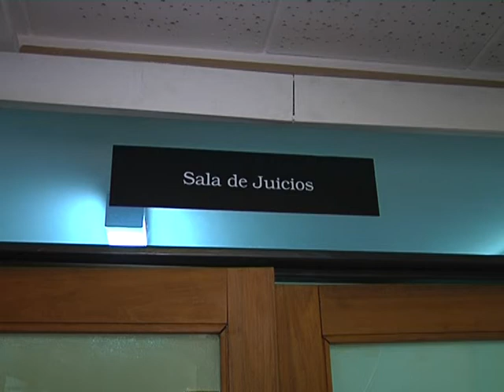21-09-15 JUICIO POR JURADO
Se realiza el segundo juicio por jurado. Se trata de un hecho del año 2014 y le imputan a un joven de una triple tentativa de homicidio.